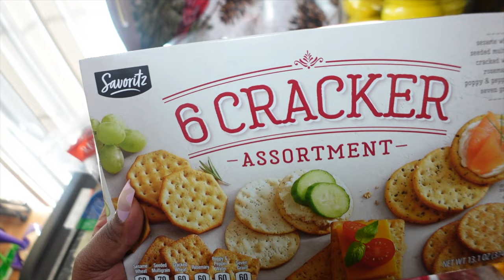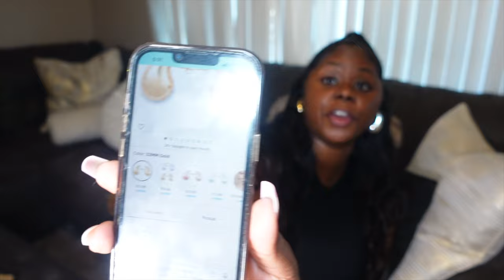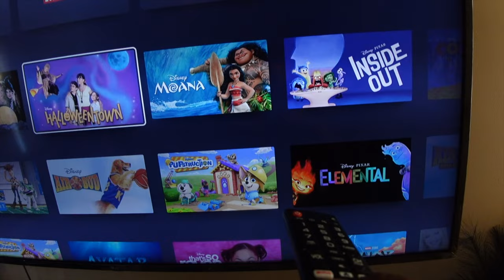Amazon jewelry for fall wardrobe + cute & easy charcuterie board for fall, mini fashion haul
Hey ladies! Welcome to episode 2 of romanticizing my dream life and the life I deserve, especially as a Black woman! In this video, I show you all how to make a cute and easy charcuterie board for fall time and I also give you a mini haul of my new amazon jelwery finds that I can't wait to wear with my fall wardrobe! It's a very cute, fun & inspirational video so make sure you watch all the way until the end!

Enjoy & Thank you all for the support :)
Bottega Dupe Earrings
Diamond Necklace
Heart Bowls